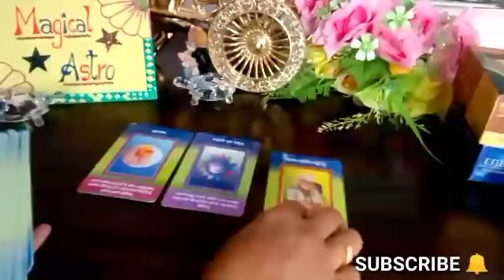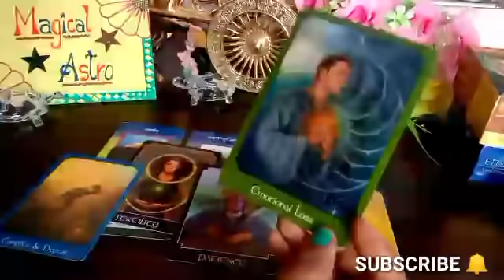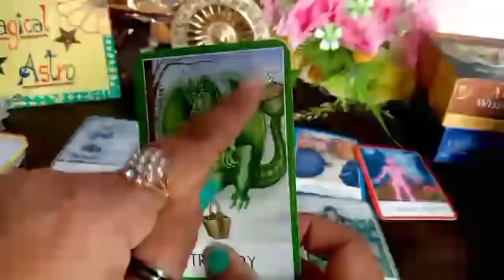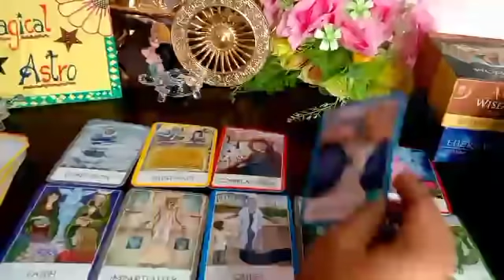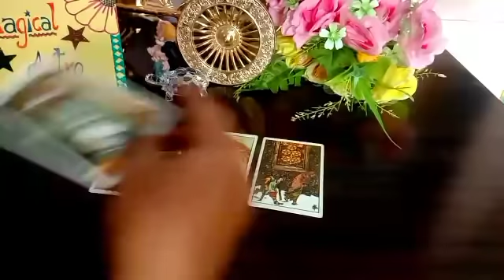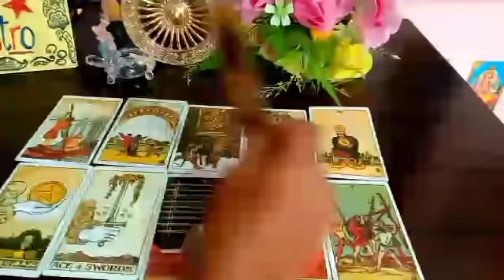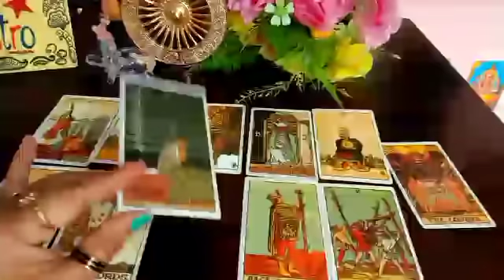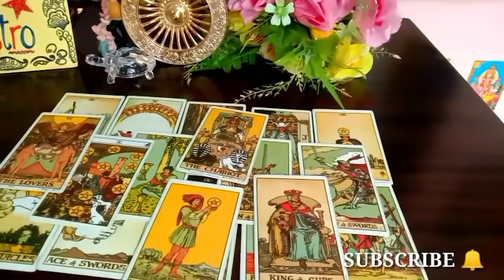Third-party ki nayi trick Kya Hai Janna nahi Chahenge😱Aapke Partner Ka Kya Action Hoga😱 Timeless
🧚Angel number444kyu dikhai dete hai

🌺Not Free🌺

📢 Twin flame love Reading (Detail Reading) (Tarot+DM&DF Message+Divine Guidance)-- 2000/-

📝You can pay through Paytm/ G Pay

📢📝Note :-
          1) Personal Tarot Readings are for Guidance and solely to the responsibility of the querent !
2) Energies can change anytime.
3) Please take professional help for serious issues.
4) Charges can change anytime without any prior information.

     Peace Out ✌️